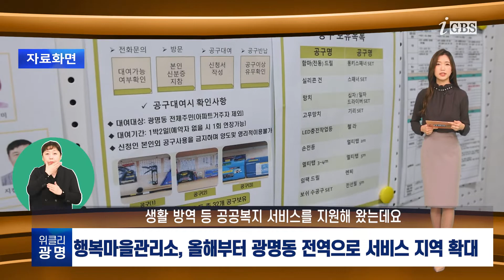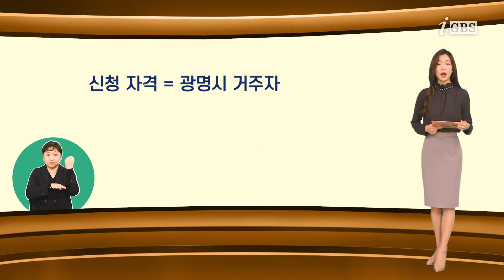[광명시] ▶새로운 미래 도시 광명, 글로벌 문화수도 조성 박차 ▶행복마을관리소, 생활밀착형 공공서비스 제공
MC  시민 여러분, 안녕하세요.
     위클리 광명입니다.

▶새로운 미래 도시 광명, 글로벌 문화수도 조성 박차

광명시가 새로운 미래를 위해 대규모 개발 사업과
사통팔달 교통망 구축으로 ‘수도권 서남부 중심도시’로의 도약을 넘어 ‘글로벌 문화수도’를 만드는데 집중합니다.

시는 수도권 서남부 산업지도를 바꿀 광명시흥테크노밸리를
추진하고 있는데요. 2조 4000억 원을 투입하는 광명시흥테크노밸리는 2024년까지 광명시 가학동과 시흥시 무지내동 일원 약 74만 평에 융복합 첨단산업의 핵심 거점을 만드는 사업으로,
2조 5,000억 원 이상의 경제적 효과와
4만 명 이상의 일자리 창출 효과가 생길 것으로 기대됩니다.

더불어 광명·시흥신도시는 3기 신도시 중 제일 큰 규모인데요.
여의도 면적의 4.3배의 규모로 약 7만 445가구가 들어설 예정으로 주거, 교육, 일자리, 문화가 어우러진 스마트 명품도시, 친환경 녹색도시로 조성할 예정입니다.
특히 시는 이곳을 세계적으로 유명한 K-콘텐츠의 거점으로 조성하기 위해 LH, 국토부와 협의해 글로벌 문화수도를 만드는 데
집중하고 있습니다.

또 서울 도심까지 20분 안에 갈 수 있는
철도 중심의 대중교통망도 구축됩니다.
신도시 내 남북 도시철도를 건설해 지하철 1·2·7호선, 신안산선,
제2경인선, 월곶판교선, GTX-B노선과 환승할 수 있도록 추진 중이고, 수색~광명 고속철도까지 연결하는 계획이 완성되면
광명은 사통팔달 교통의 중심지가 될 전망입니다.

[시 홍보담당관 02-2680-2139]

▶행복마을관리소, 생활밀착형 공공서비스 제공

광명시는 유연하고 능동적인 공공서비스 확산을 위해
행복마을관리소를 광명동 전역으로 확대 운영합니다.

행복마을관리소는 광명시 구도심 주민들에게 각종 생활 편의를
제공하고자 2020년부터 운영하고 있는 지역밀착형 사업으로
광명3동과 5동, 7동에서 안전 순찰, 결식 위기 어르신 도시락 배달, 생활 방역 등 공공복지 서비스를 지원해 왔는데요.
드디어 올해, 서비스 대상 지역을 전체 광명동으로 확대합니다.

서비스 지역 확대와 함께 올해 주거환경 개선 사업, 문화강좌와
어르신 웰빙 프로그램, 다문화·1인 가구 대상 힐링데이,
독서 공동체 운영 등 다양한 지역 특색 사업을 진행할 계획인데요.

행복마을 관리소의 운영시간은 오전 10시부터 오후 6시까지며,
기타 이용 관련 궁금한 사항은 전화로 문의하면 됩니다.

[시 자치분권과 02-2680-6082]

광명시는 청년 일자리도 창출하고
시를 찾는 관광객과 시민에게 다양한 먹거리를 제공하고자
청년창업 푸드트럭 존을 2019년부터 운영해오고 있는데요.

올해 푸드트럭을 운영할 창업자를 오는 2월 18일까지 모집합니다.

신청 자격은 광명시 거주자로 신청일 현재
만 18세부터 만 39세 미만의 광명시 청년 또는 코로나19로 폐업 신고한 사업자에게 우선권이 부여됩니다.

사업 신청은 영업 신고서, 사업계획서 등을 작성해
사회적경제과로 방문하거나 이메일로 가능하고요.
자세한 사항은 광명시 홈페이지 고시공고란을 참조하면 됩니다.

올해는 안양천 햇무리 광장에 2대, 광명동굴 빛의 광장 앞에 3대 등 총 5대의 푸드트럭 존을 운영할 예정이고요.
운영일시는 안양천은 3월 14일부터 12월 31일까지 오전 10시부터 오후 9시까지이며, 광명동굴은 7월 1일부터 9월 30일까지 오전 10시부터 저녁 18시까지입니다.

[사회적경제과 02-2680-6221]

이상으로 위클리 광명 마칩니다. 고맙습니다.